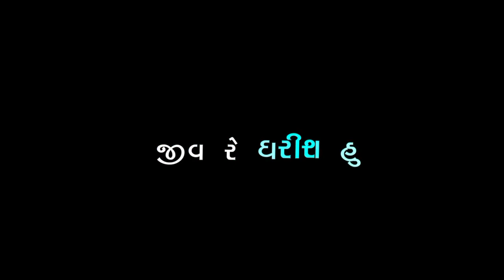સપના તમે જોજો વાલી 🔥 New Gujarati Black Screen Status 2022